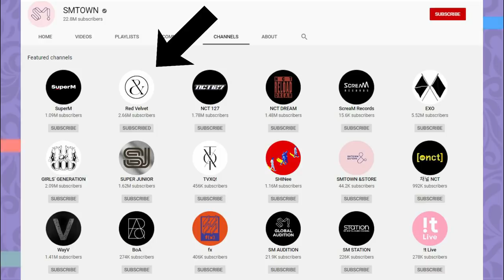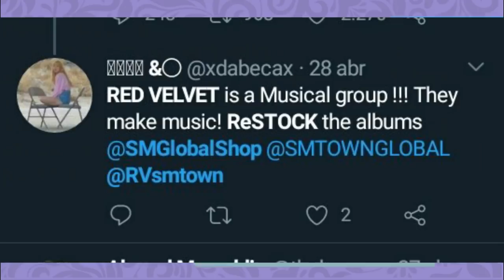TODO DESCASO DA SM COM O RED VELVET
E Hoje viemos explicar pra vocês todo o descontentamento dos fãs do Red Velvet com todo o descaso da SM com as meninas. Vem entender!

Quem somos?